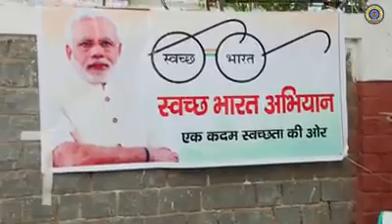Clean INDIA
ABHISHEK SINGH